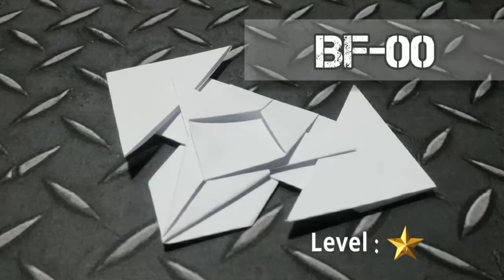Origami Plane Papertoy - BF-00 - deyeight collection 2018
PAPERTOY Create Your Own Story is a new creativity that combines paper folding techniques (origami) with role illustration in a game (role playing).